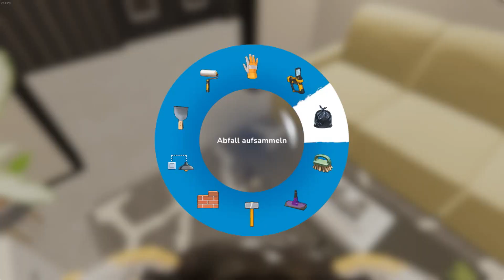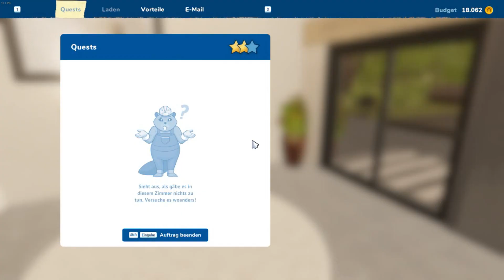House Flipper 2 #41 "Gigi's Modern Ranch (Mod Content)" HouseFlipper2